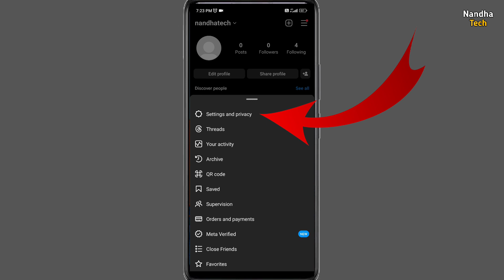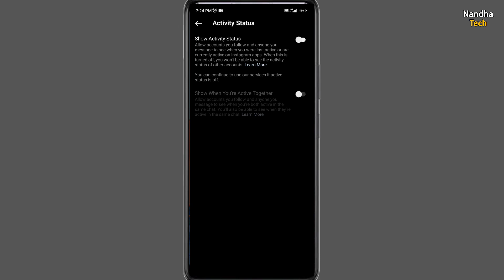How to Hide Instagram Active Status in Tamil | How to hide online on Instagram in Tamil | NandhaTech